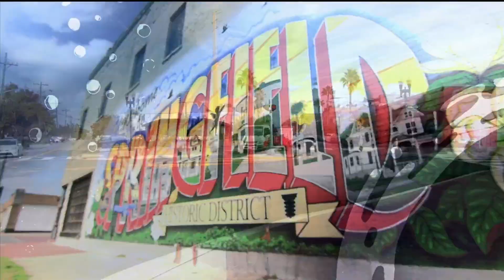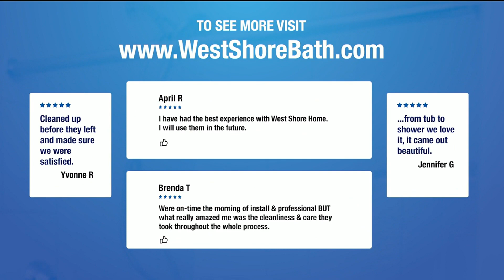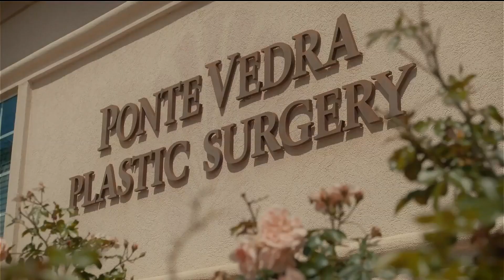River City Live - August 16